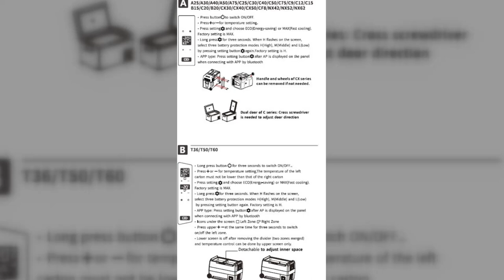VEVOR CX30 30L Portable Car Refrigerator - English User Manual